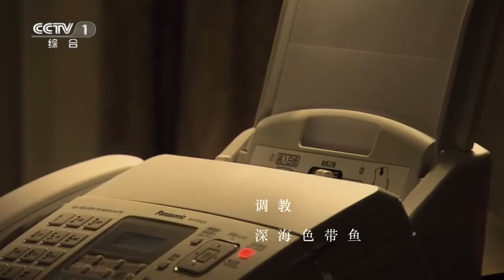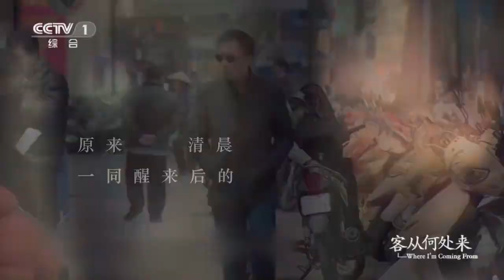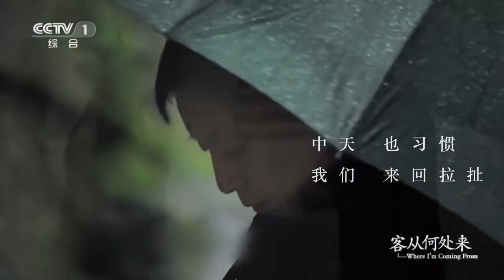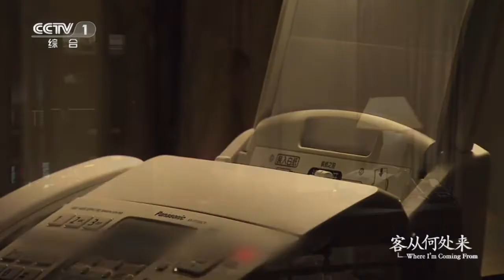【易中天】演员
小朋友们大家好呀 易中天老师出二单啦 鼓掌（啪啪啪啪
说好的要做一个系列的嘛
这次的pv素材用的不再是百家讲坛 而是易中天老师的一个纪录片（推荐诸君去看看
特意营造出了一种不一样的氛围 希望大家能够喜欢
还有的话 就是歌词有可能让人感到略微不适应（？ 请诸君手下留情